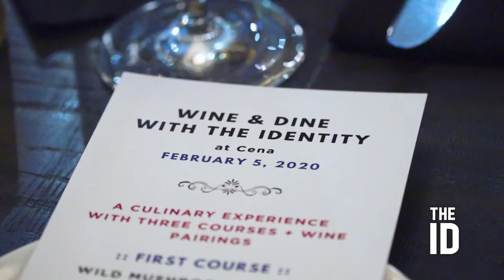WINE & DINE WITH THE IDENTITY TAMPA BAY AT CENA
Check out the highlights from our latest Wine & Dine at Cena in Channel District. This three-course meal with wine pairings brought Tampa Bay foodies together, for an unforgettable experience. Not only was the food out of this world, Chef Michael Buttacavoli shared his inspiration for each plate.